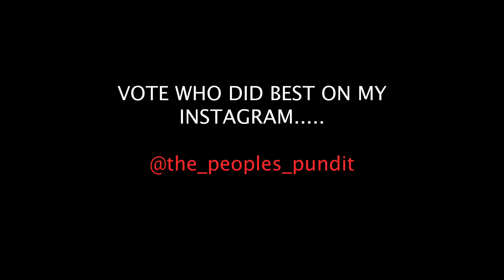HALLOWEEN Pumpkin Carving Challenge Vs My Brother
Halloween is here! I thought I'd do a Pumpkin Carving Challenge vs my brother for a bit of festive fun. What would you like to see us do for Christmas??